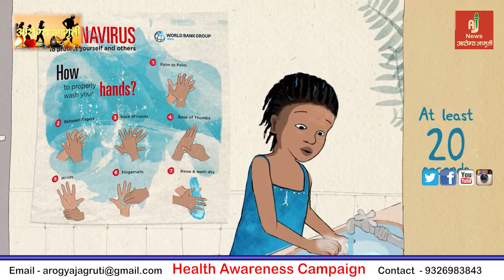Health Awareness Campaign : Corona Awareness 2022 By World Bank